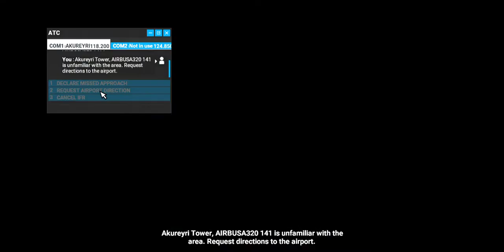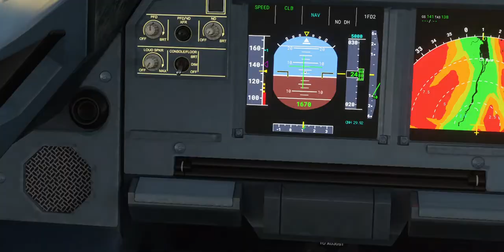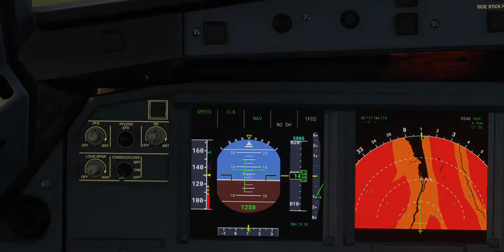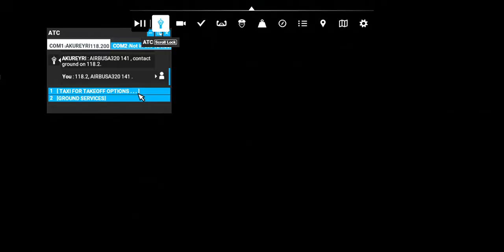Akureyri, Iceland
Visual 01 approach and landing at the most difficult airport in Europe, AEY